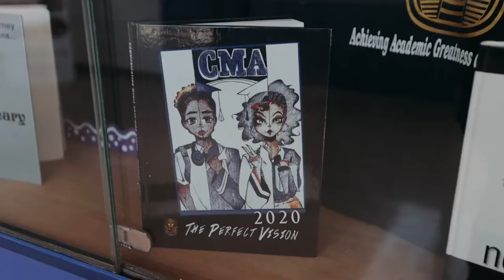Communication Arts High School | DPSCD Examination High School